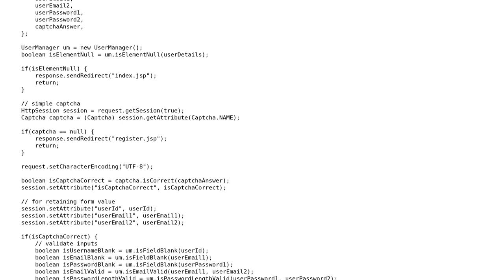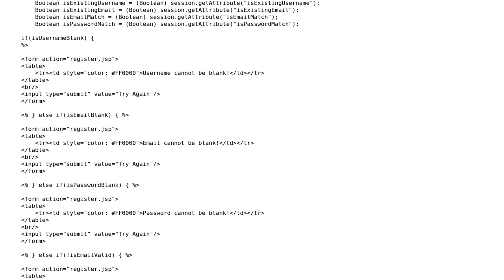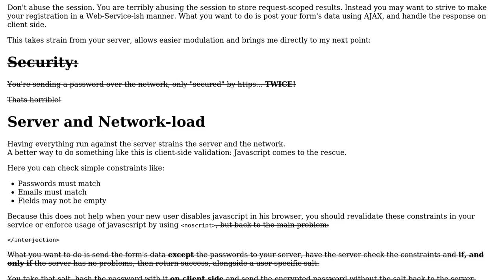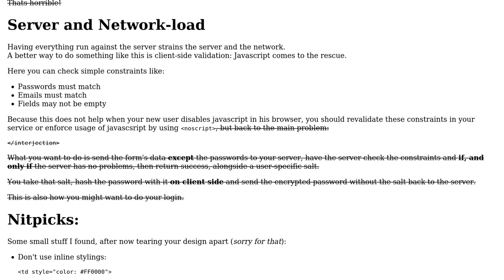Code Review: Servlet and JSP for user registration, with CAPTCHA and error handling (2 Solutions!!)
Code Review: Servlet and JSP for user registration, with CAPTCHA and error handling

With thanks & praise to God, and with thanks to the many people who have made this project possible! | Content (except music & images) licensed under CC BY-SA | Music | Images & others | With thanks to user Vogel612 user Sleiman Jneidi user silver user 200_success and the Stack Exchange Network Trademarks are property of their respective owners. You are responsible for your own actions.